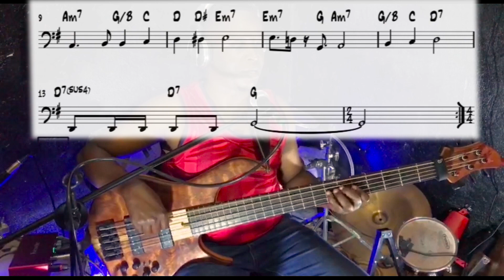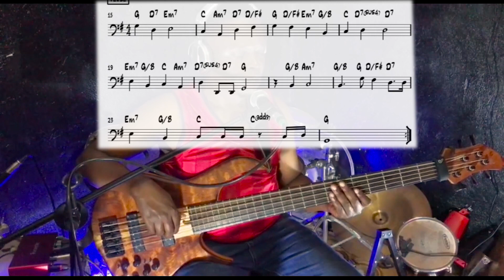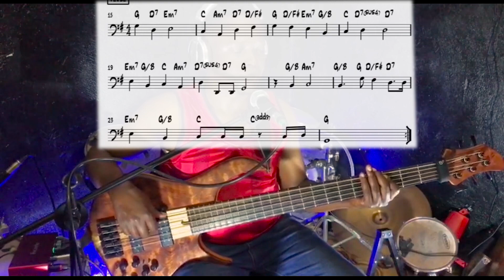Quintet Band - Wuuno Laba Atuuse | Bass cover & song breakdown | Catholic church Uganda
Merry Christmas festive season 2023 and a happy new year 2024 tp you all my friends ,families and neighbours.
WUUNO LABA ATUUSE is a classic Christmas song originally by the Ugandan Christian denominations of the Catholic church.

This is an urban version by Quintet Band Uganda. I here by bring to you this song cover with the full bass part breakdown ,I have also transcribed the bass guitar part for this song

Enjoy this Christmas season and am still hopeful to see all of u alive and kicking in the year 2024 ,God bless indeed.